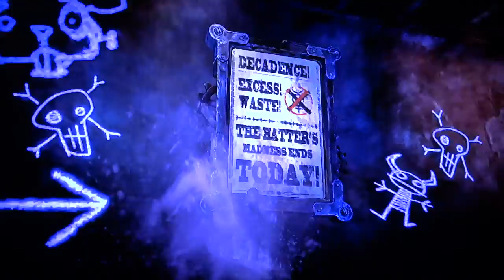Alice Madness Returns Part. 11